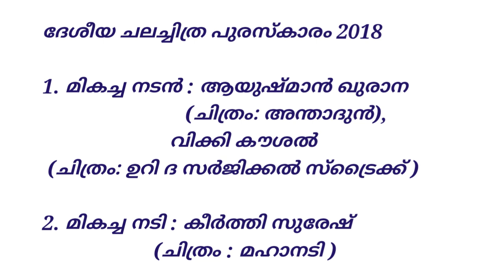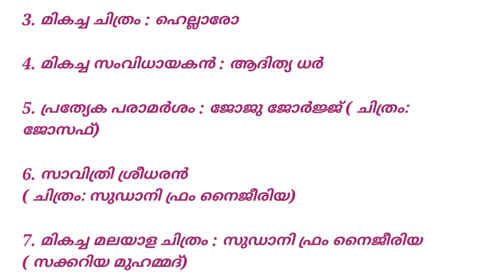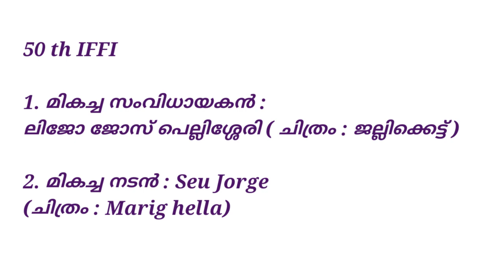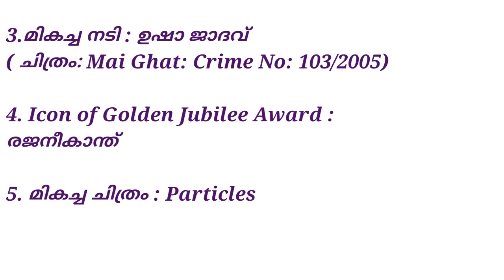10TH LEVEL PRELIMS EXAM | ദേശീയ ചലച്ചിത്ര പുരസ്കാരം 2018 | IFFI - 2019@Magicbook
The video is based on the upcoming LDC prelims exam of Kerala PSC.
National Film awards 2018, IFFI - 2019 is an important current affair topic for the upcoming 10th level prelims exam of Kerala PSC

film awards psc
national film awards psc
# awards psc current affairs
# awards 2020 psc
# awards 2019 psc
# psc prelims current affairs
# awards current affairs psc
psc awards latest
awards psc
film awards current affairs psc
kerala State Film awards psc
psc prelims syllabus
psc Prelims